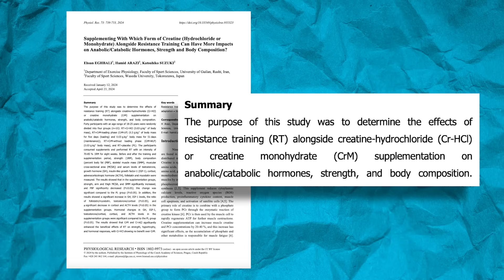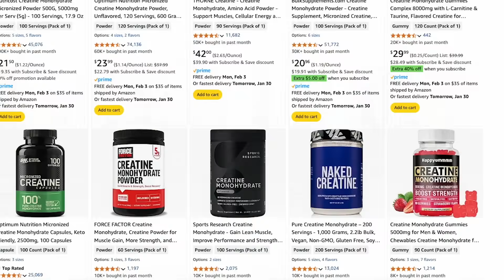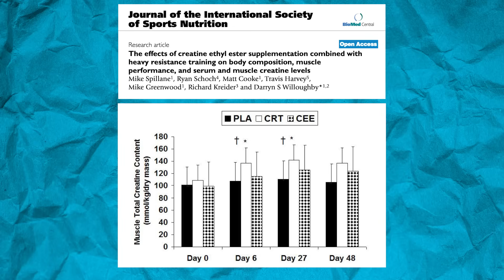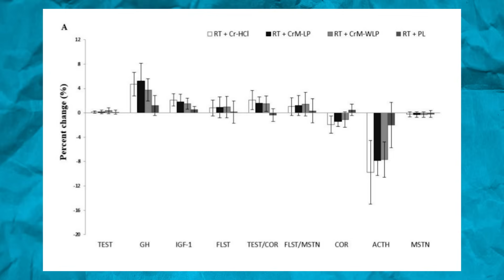Your Creatine is a Scam! Monohydrate vs. Hydrochloride | Educational Video | Layne Norton PhD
Creatine monohydrate (CrM) is the most effective supplement on the market & has decades of data & thousands of studies to back up its use. It is also the least expensive form of creatine on the market. If CrM is so effective why do companies keep trying to reinvent the wheel?

I’ll let you in on a dirty little supplement industry secret, companies can’t make much money on CrM because it is so widely available that it drives down the price. So companies make ‘new & improved’ forms of creatine to justify charging you 2-4x more money. There’s only one problem… these forms are either less effective or only equally effective but cost WAY more

One of the new forms of creatine that has generated a lot of buzz is creatine hydrochloride (CrHCl). CrHCl is more soluble in water & so the claim has been made that it gets absorbed better & you don’t need to take as much to get equal results. A recent study (PMID: 39545789) aimed to test these claims directly. The researchers split the participants into 4 groups who resistance trained (RT):

RT + placebo
RT + CrM at 0.03g/kg BW
RT + CrHCl at 0.03g/kg BW
RT + CrM at a loading dose of 0.3g/kg BW followed by a maintenance dose of 0.03g/kg BW
At the end of the study all the creatine groups had better results than the placebo group, but NONE of the creatine groups had any significant differences from each other.

Sorry CrHCl, you’re just another overpriced reinvention of the wheel to try to get people to spend more money so that supplement companies can pocket more

Some people do get GI distress with rCM, in this case you can try splitting the normal 5g/day dose up into 2-3 smaller doses throughout the day & that will help

Stick with tried & true CrM. It is inexpensive & very effective. We wouldn’t, because we don’t roll like that